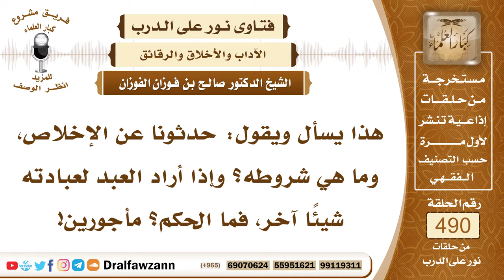7203- شروط قبول العمل - الشيخ صالح الفوزان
"7203- هذا يسأل ويقول: حدثونا عن الإخلاص، وما هي شروطه؟ وإذا أراد العبد لعبادته شيئًا آخر، فما الحكم؟ مأجورين!
الجواب: الجواب: بسم الله الرحمن الرحيم، الحمد لله رب العالمين وصلى الله وسلم على نبينا محمد وعلى آله وأصحابه أجمعين أما بعد: فإن العمل لا يقبل إلا بشرطين: الشرط الأول: الإخلاص لله عز وجل، بأن لا يكون فيه شرك، ولا رياء، ولا سمعة، وإنما يكون مقصود العامل وجه الله سبحانه وتعالى، إنما يكون مقصود العامل وجه الله سبحانه وتعالى.والشرط الثاني: أن يكون العمل صوابًا على سنة رسول الله ﷺ، فليس فيه بدعة، ولا محدثة من المحدثات، بل يكون على وفق السنة المحمدية.
والإخلاص كما ذكرنا أن لا يكون فيه نية لغير الله، ولا قصد طمع دنيوي: ﴿مَنْ كَانَ يُرِيدُ الْحَيَاةَ الدُّنْيَا وَزِينَتَهَا نُوَفِّ إِلَيْهِمْ أَعْمَالَهُمْ فِيهَا وَهُمْ فِيهَا لَا يُبْخَسُونَ (15) أُولَئِكَ الَّذِينَ لَيْسَ لَهُمْ فِي الْآخِرَةِ إِلَّا النَّارُ وَحَبِطَ مَا صَنَعُوا فِيهَا﴾ [هود: 15، 16]، فيخلص العمل لله، لا يكون فيه رياء، ولا سمعة، ومن باب أولى لا يكون فيه شرك أكبر، وكذلك لا يكون القصد منه طمع الدنيا، فإن عمل الآخرة لا يجعل وسيلة لطمع الدنيا، فيجب على المسلم أن يتذكر هذا.

السيرة الذاتية:
للاشتراك في قناة الشيخ صالح الفوزان

14_ الشيخ محمد أمين الشنقيطي
يتيوب

15_سماحة المفتي عبد العزيز آل الشيخ
 يوتيوب

رئيس الفريق
لمشروع كبار العلماء